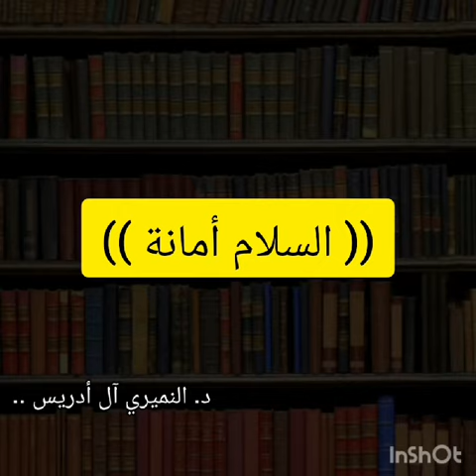السلام أمانة . الدكتور النميري الهاشمي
‏فيديو من لا تكن فريسة واتساب!